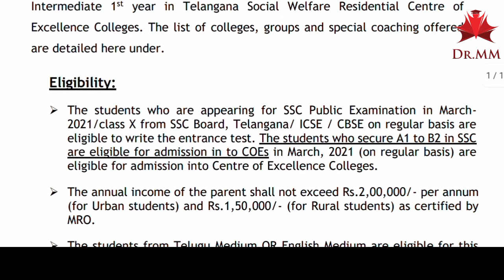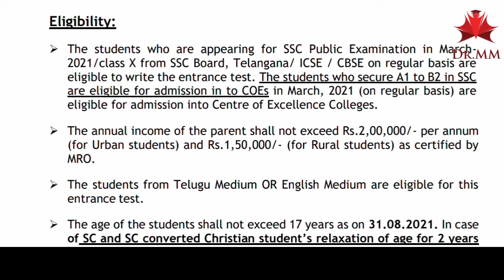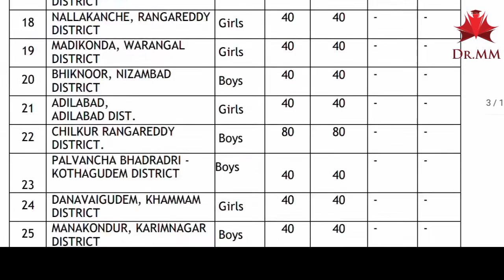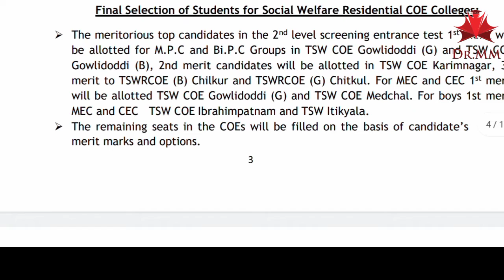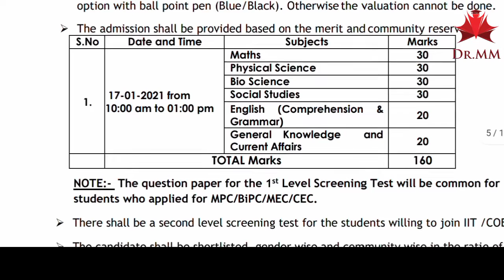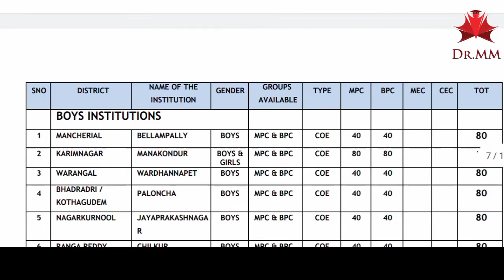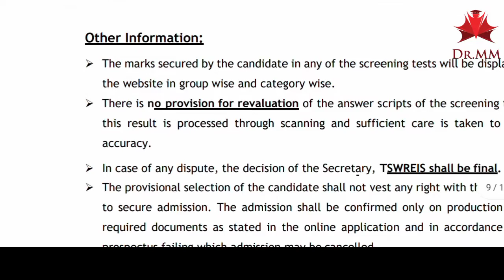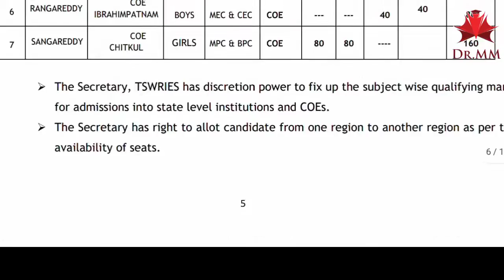TS Gurukula Inter COEs Admission Notification 2021-22 | TS schools, colleges and hostels reopen 2020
TS Gurukula Notification 2021 | TS Gurukula Entrance Test For Admission into COEs for inter 1st Year

Applications are invited for admission into TSWREIS COEs for
Intermediate 1st year in Telangana Social Welfare Residential Centre of
Excellence Colleges. The list of colleges, groups and special coaching offered
are detailed hereunder. Eligibility:
 The students who are appearing for SSC Public Examination in March2021 /10th class from ICSE / CBSE on regular basis are eligible to write the
entrance test. The students who secure A1 to B2 in SSC are eligible for
admission into COEs and the students who pass SSC in March 2021 (on
regular basis) are eligible for admission into the Centre of Excellence
Colleges.
 The annual income of the parent shall not exceed Rs.2,00,000/- per
annum (for Urban students) and Rs.1,50,000/- (for Rural students) as
certified by MRO.
 The students from Telugu Medium OR English Medium are eligible for this
entrance test.
 The age of the students shall not exceed 17 years. In
case of SC students and SC c converted Christian relaxation of age for 2
years will be allowed.
 The students should produce all relevant certificates at the time of
admission, then only the admission will be confirmed.

Gurukula Notification 2020 || Gurukula Entrance Test For Admission  into COEs  for inter 1st Year

ts gurukula notification 2021,TS Gurukula Entrance Test For Admission into COEs for inter 1st Year,ts gurukula notification for inter 1st year,intermediate gurukula notification,ts gurukula notification for inter admissions,gurukula inter admission notification 2021,ts gurukula entrance for intermediate 2021,tswreis,ts gurukulam,ts gurukulam notification 2021,telangana news,TS schools reopen date 2020,ts colleges reopen date 2020,TS hostels reopen 2020,Dr Mokthala,Ts